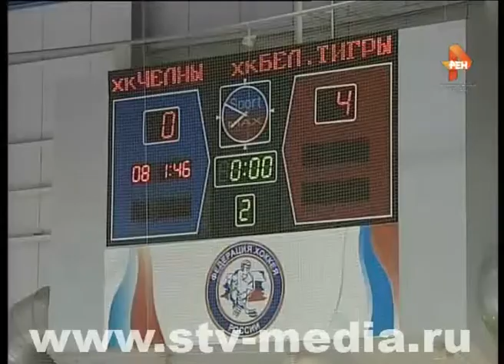Хоккей быть или не быть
Операция – ликвидация. Так можно условно назвать всё то, что происходило в хоккейном клубе «Челны» и вокруг него в последние 2 месяца. Так, стало известно, что здесь уволили всех сотрудников - 13 человек, большинство из которых тренеры.